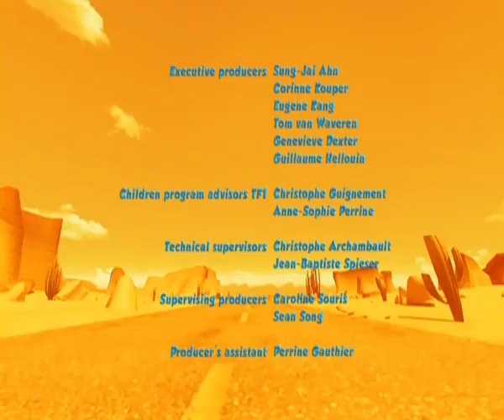Oscar's Oasis E20